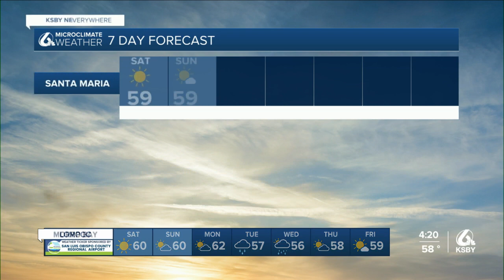A breezy and cool weekend gives way to more rain next week